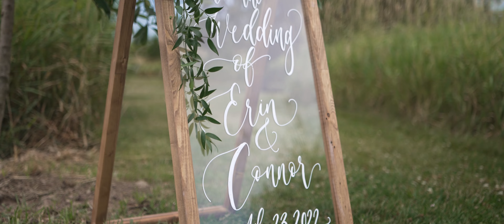Erin & Connor's Wedding Highlight Film